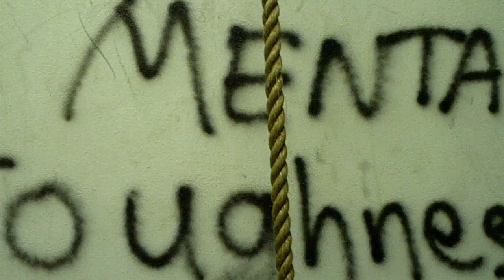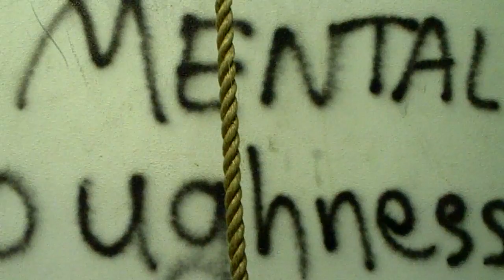Frank's "Mental Toughness Minute # 11"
The relationship between arrogance & fear